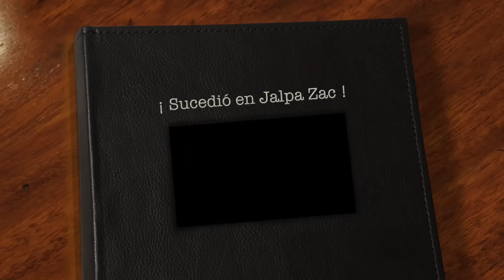¡ Sucedió en Jalpa Zac !